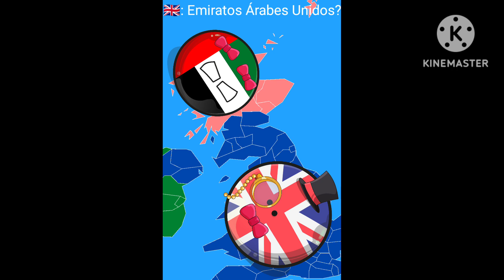Emiratos Árabes Unidos se vuelve bondadosa